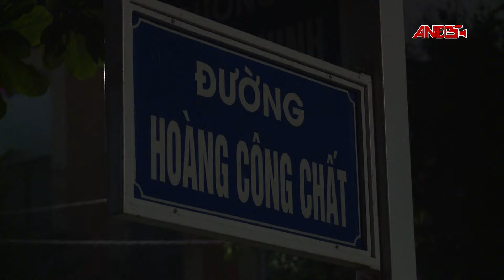Trắng đêm vì một đại Lễ